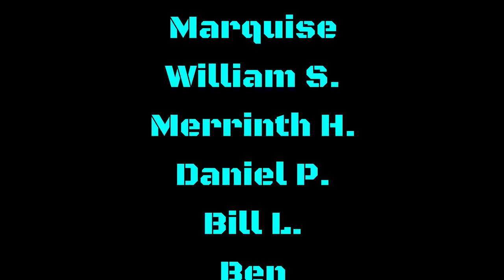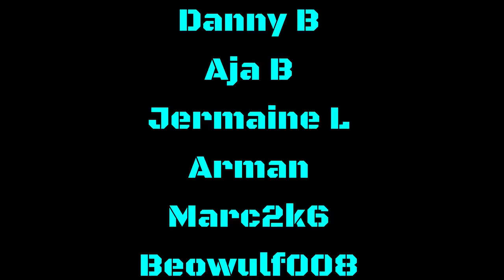IS THIS THE END OF MARCUS PETERS' RUN WITH THE RAVENS?